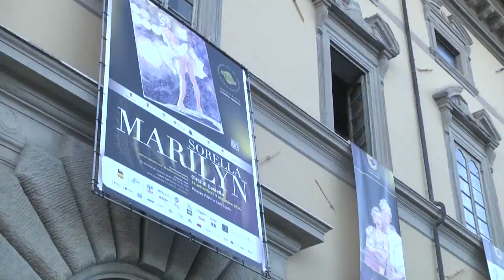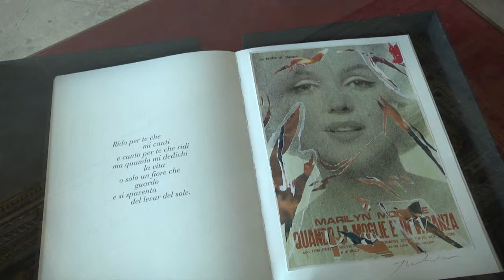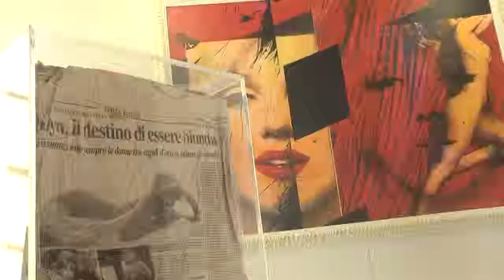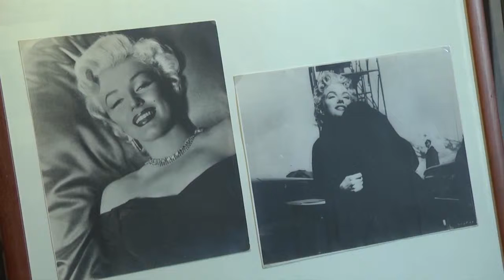Tiferno Comics inaugurazione 27-09-14